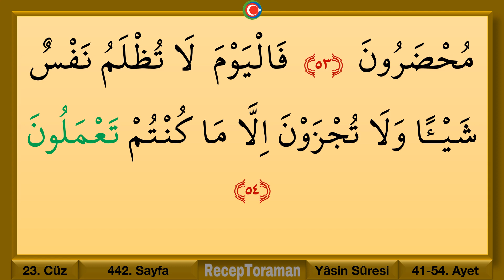Yasin 4. sayfa talimi ok takipli kelime kelime/ The Holy Quran Page Yasin 4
kelime_kelime_Kuran, Dünyada ilk ve tek. Kuranı yeni öğrenenler için talimli Yasin 4. sayfa. Ok takipli, kelime işaretli. The holy quran page Yasin 4

Yavaş okuyuşla Kuran sayfalarının ok takipli kelime işaretli eğitim videoları için 4VWczozP4H7soM-aK1

Bu videoda kuranı kerim Yasin 4. sayfa talimi yaptık, kelime kelime okuduk. Okuduğumuz her kelimeyi renk farklılığı ve ok işaretiyle gösterdik. Yavaş yavaş ve tane tane okumakla da kuran ı kerim Yasin 4. sayfanın doğru bir şekilde okunmasını ve öğrenilmesini sağlamaya çalıştık. Evde kendi kendine kuran öğrenmek isteyenler, evde kendi kendine kuran dersi yapanlar ve evde kuran öğrenenler için bu kuran eğitim videoları bulunmaz bir hazinedir.

Kuran öğrenme dersleri kapsamında hazırladığımız videolardaki kuran yazıları, bilgisayar hatlıdır. Kuran eğitim videolarımız benzersiz çok kolay okunuşa, gözü yormayan bir baskıya, ekran parlaklığını engelleyen tatlı bir zemin rengine sahiptir. Böylece bilgisayar, tablet ve cep telefonları aracılığıyla kuran okumak ve öğrenmek daha zevkli, daha kolay hale gelecek. Hatta kuran dinlemek, mukabele yapmak, hatim indirmek ve nihayetinde tecvitli kuran öğrenmek Allah’ın izniyle daha kolay olacaktır.

Dünyada ilk ve tek olan bu çalışmaların evde tecvidli kuran öğrenmek isteyenler için hayırlara vesile olmasını dileriz.
Ayrıca kanalımız aracılığıyla

İlgili linklere tıklayıp birçok eğitim videosuna ulaşabilirsiniz.

古兰经,
古蘭經,
قرآن مجید,
holy quran arabic,
holy quran beautiful,
koran lesen,
koran lernen,
coran etudes,
coran éducatif,
l coran en arabe,
коран от сглаза,
коран чтение,
коран на ночь,